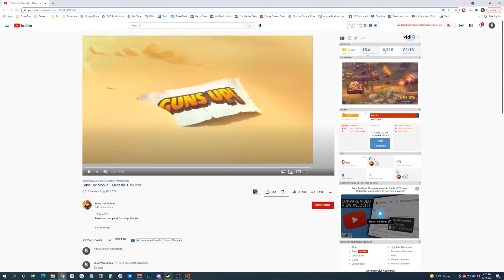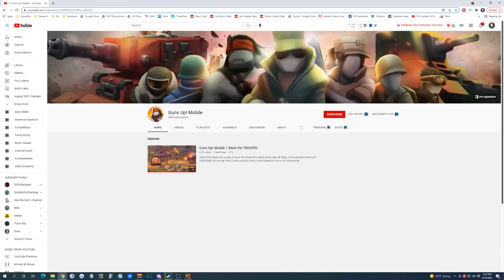Guns Up Is Back & They're Adding TANKS and Going MOBILE!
Welcome to Guns Up! Today we'll explore the new Gun's update, that's got tanks and is mobile!